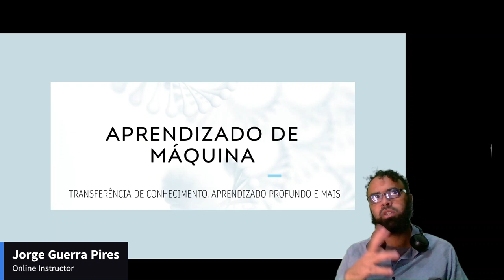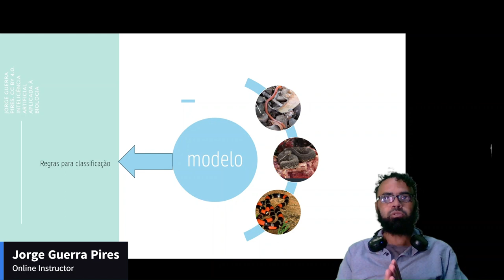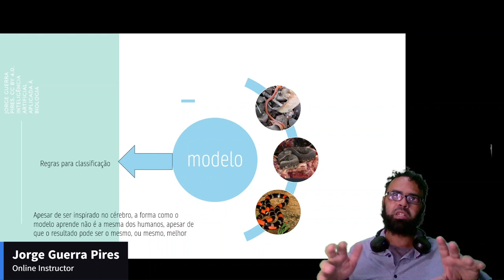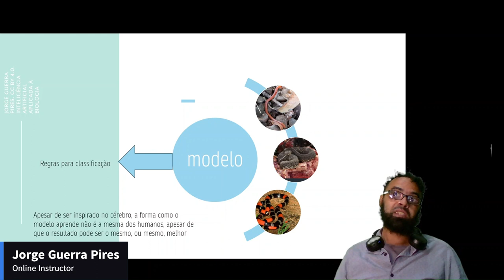Conceitos de aprendizado de máquina: modelos de classificação de imagens